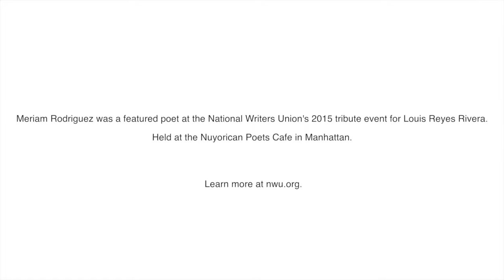2015 Louis Rivera Tribute: Featured Poet Meriam Rodriguez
National Writers Union (NWU) 2015 Louis Rivera Annual Tribute’s featured poet Meriam Rodriguez performs at the Nuyorican Poets Café in Manhattan.